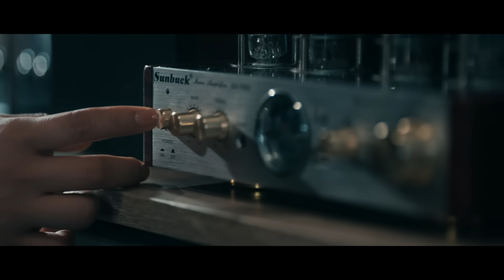丁噹 Della feat.麋先生 聖皓 MIXER Sheng Hao [ 還是猜不透的人 Just the Same ] Official Music Video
丁噹《日與夜，跟自己說晚安》

要用什麼心態來面對一段冰冷的感情？
猜不透自己，更猜不透對方

我內心所經歷的自我對話
你，有聽見嗎？

△跟自己說遺忘
「原來愛情要自言自語比較動人 / 也比較快樂」
麋先生 聖皓擔任製作人，為丁噹量身打造詞曲的一首動人情歌，彷彿是猜不透的續集。歌曲中段更有聖皓歌聲加入，為整首歌畫龍點睛，合唱的聲線交錯，彷彿是愛情中迷失方向的男男女女，猜不透對方也猜不透自己，原來愛情要自言自語比較動人。

▍音樂製作Music Credit ▍
詞＆曲 Lyricist＆Composer｜吳聖皓  Sheng Hao Wu
製作人 Producer｜吳聖皓 Sheng Hao Wu
編曲 Music Arrangement｜麋先生-喆安 Z_An_Lin
電吉他 Electric Guitar｜林喆安 Z_An_Lin
木吉他 Acoustic Guitar ｜林喆安 Z_An_Lin
貝斯 Bass｜張以諾 Eno Chang
鼓 Drum｜盧逸凡 Vincent Lu
和聲編寫/和聲 Backing Vocal｜簡愛 Christine Chien
錄音師 Recording Engineer｜林鉑堅 Po-Jian Lin(Sheng Hao Vocal)@相信音樂錄音室B'in Music Studio、楊昊 HAO Young(AG/Drum) @雲耀音樂Ultimate Studio Inc、小宇（Della Vocal)Soundhub Studio
混音工程師 Mixing Engineer：蔡周翰 Chou Han Tsay
OP：相信音樂國際股份有限公司
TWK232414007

▍ 影像製作Video Credit ▍
製作公司 Production｜兔樂娛樂有限公司
導演 Director｜李柏儒 LEEBO
主演 Starring｜丁噹 Della、曾少宗 Figaro Tseng
製片團隊 Production Team｜其它映像有限公司 Other Films
製片 Producer｜石芳綺 Kiki Shih
執行製片 Line Producer｜林庭佑 YA Lin
現場製片 On-set Producer｜陳泓霖 OA Chen
生活製片 Catering & Craft Service｜鄭雨軒 Yu Xuan Zheng

攝影師 Director of Photography｜莊竣瑋 Kevin Chuang
攝影大助 Focus Puller｜馬崇智 Chris Ma
攝影組 Camera Crew｜鄭又豪 Yo How、宋文皓 Wen-Hao Sung
攝影器材 Camera Equipment｜鏡頭銀行 Lensbank
燈光師 Gaffer｜彭嘉慶 Emile Peng
燈光大助 Best Boy Electric｜楊鈺銘 Yang Yu Ming
燈光組 Lighting Crews｜林柏傑 Jade Lin、楊育鈞 Yang Yu Jun、潘哲偉 Jhe-Wei Pan、吳尚泓 Wally Wu
燈光器材 Lighting Equipment｜仙人掌Cactus Film Industry Studio
美術指導 Art Director｜吳正瀚 Cheng Han Wu
美術助理 Set Assistant｜陳暐涵 Weiwei
美術場務 Best Boy Grip｜張家瑋 Chang Chia Wei
造型製作 Costume Production｜宙果藝術工作室 Cosmo Fruit Art Studio
造型指導 Costume Designer｜張薰尹 Chang  Hsun Yin
梳化 Makeup Artist & Hairstyle｜張允 Yun Chang
剪接師 Editor｜謝佩芬 Summer Sha
調光師 Colorist｜李芷璇 Chih Xuan Lee
標準字設計 Logotype｜張鈞程 Alan Chang

▍丁噹團隊 Team Della ▍
造型 Stylist｜賴怡伶Beta Lai
化妝 Makeup｜AlvinTsai
髮型 Hair Style｜Vanessa @ZOOM Hairstyling
平面側拍 MV Still Photographer｜吳昭晨 Jauchen Wu
影音側拍 Videographer｜劉筱妍

▍麋先生 聖皓 團隊 Team MIXER Sheng Hao ▍
造型 Stylist｜Norah Hsu 徐于筑
化妝 Makeup｜曾芊菱 Cherry Tseng
髮型 Hair Style｜Kila @hc hair culture

‥‥訂閱・相信‥‥‥‥‥‥‥‥
▶ 訂閱相信音樂YouTube官方頻道